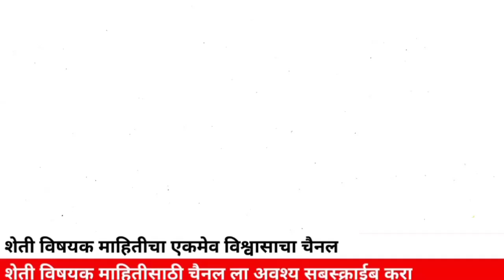05,06,07 जुलै 2020, महाराष्ट्राच्या या जिल्ह्यांमध्ये जबरदस्त पावसाचा इशारा....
05,06,07 jully hawaman andaj
या चक्रीवादळामुळे मान्सून लवकरच सुरुवात होत आहे,
हवामान अंदाज 05,06 जुलै 2020,
शक्यता वादळी वारे याची तीव्रता मध्ये वाढ झाली आहे,
1 जुलै हवामान अंदाज, आजचे हवामान अंदाज मराठवाडा, 1 जुलै हवामान अंदाज महाराष्ट्र,
येतोय जबरदस्त पाऊस आणि वादळी वारे,
1 जुलै हवामान अंदाज,
महाराष्ट्र हवामान अंदाज,  कोणत्या जिल्ह्यात आहे मुसळधार पाऊस, आज रात्री पाऊस पडेल का 1 जुलै,
05 जुलै ते 10 जुलै  पर्यंत कसा असेल हवामान अंदाज,
05,06 जुलै हवामान अंदाज, 05 ते 6 जुलै हवामान खात्याने, 2 जुलै पावसाची माहिती द्या, 1 जुलै पावसाची बातमी,   1 जुलै आज कुठे पाऊस होणार, धुळ्यात जोरदार पाऊस कधी होईल, जळगाव जोरदार पाऊस कधी होईल, जोरदार पाऊस कधी होईल,
महाराष्ट्रात मान्सून कधी येणार, महाराष्ट्रात पावसाला कधी होणार सुरुवात, पाऊस किती तारखेला येणार, मोसमी पाऊस कधी येणार महाराष्ट्रात,
मान्सून कधी येणार, महाराष्ट्रात मान्सून कधी दाखल होणार, मान्सून कधी दाखल होणार,
मोसमी पाऊस कधी येणार,
1 जुलै आज पाऊस होईल, आज पाऊस होईल का 30 जून, हवामान, अंदाज, मौसम, की, जानकारी,

24 तासाचे हवामान अंदाज,
मोन्सून ताजी अपडेट,

05/07/2020 hawaman Andaz, 01,02 jully 2020 hawaman Andaz,
महाराष्ट्र हवामान अंदाजाची सर्व माहिती
येत्या 30 तासात पाऊस कसा राहील,
1 जुलै हवामान अंदाज,1 जुलैhawamaan andaaz,
1 जुलाई हवामान अंदाज,
05 jully हवामान अंदाज,
06 jully हवामान अंदाज,
07 jully हवामान अंदाज,
2 jully,
03 jully Havaman kase rahil,
4 jully Havaman andaj,
आज पाऊस कसा राहील,
उद्याचे वातावरण कसे राहील,
उद्या पाऊस येईल का,
अतिवृष्टीचा इशारा, अतिवृष्टी, आजचे हवामान, पावसाचे वातावरण, आज पाऊस येणार का, आजचे पावसाचे वातावरण सांगा, आज कसा असेल पाऊस, आज कुठे आहे पाऊस, महाराष्ट्रात कधी येणार पाऊस, जोरदार पाऊस कधी येणार,
विदर्भ हवामान अंदाज, हवामान अंदाज विदर्भ अकोला, हवामान अंदाज विदर्भ अमरावती, विदर्भ हवामान अंदाज बुलढाणा, विदर्भ हवामान अंदाज जळगाव, विदर्भ हवामान अंदाज औरंगाबाद, विदर्भ हवामान अंदाज जालना, हवामान अं